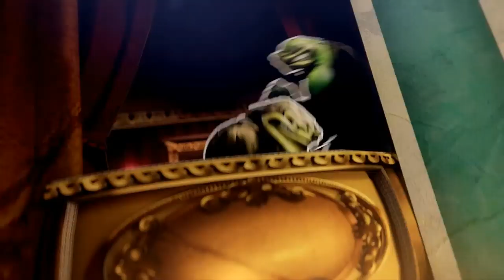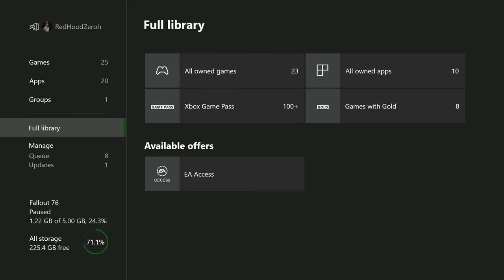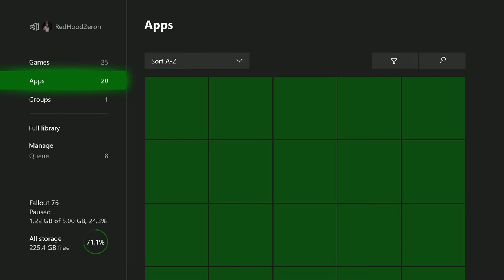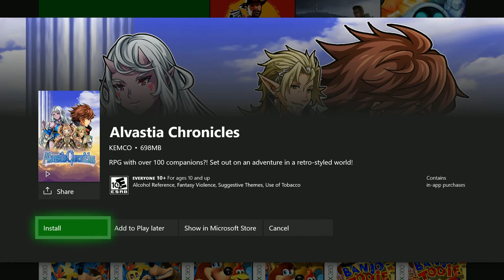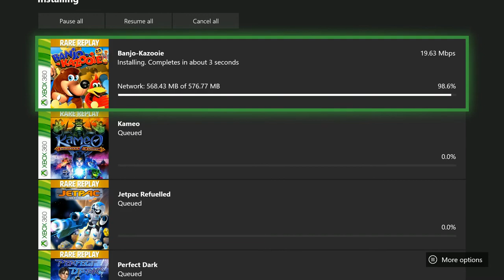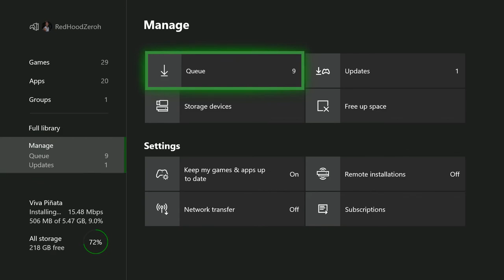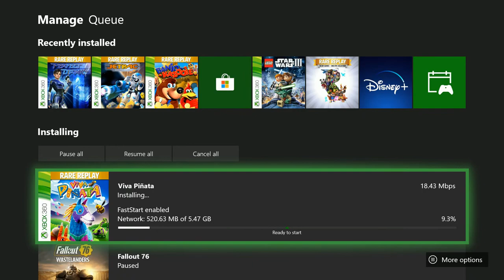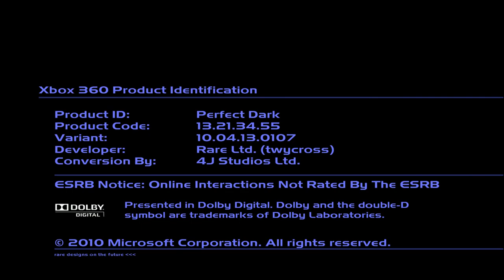Retro Gaming Disaster Live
We're just hanging out and playing Rare Replay.

Check out the New Lets Play Channel!